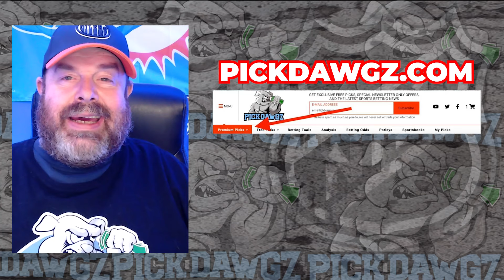Vancouver Canucks vs Montreal Canadiens 3/21/24 NHL Free Pick | NHL Betting Tips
The Montreal Canadiens face the Vancouver Canucks in Thursday's NHL action. Get Rodd's NHL Pick and Prediction for this game.